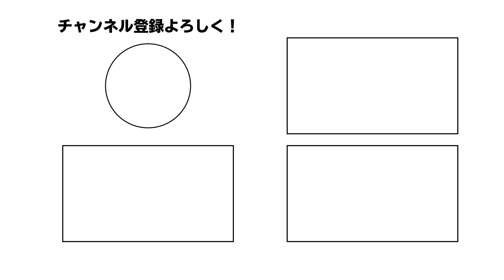【NBA】ホーネッツの層の厚さは過去最高？ラメロ筆頭に若手全員が主役になれる超攻撃チーム！今季プレーオフに進めるのか！？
🏀メンバーシップもやってます！是非！🏀

🏀PICK UP🏀
00:00​ OPENING
00:39​ 本編開始
14:47​ オモコメ

選手の移籍や移籍噂、各チーム考察やチーム歴史、
その他様々な企画をシーズン中はもちろん、オフシーズンもほぼ毎日発信します！

NBA素人のしゃっく、20年間NBAを見続けてきたNBA玄人のまっつんが
トーク形式で出来るだけ分かりやすくお届けしていきます！